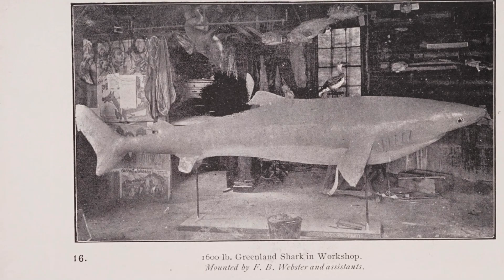Sharks of Longevity: The 9 Longest Living Sharks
In this exciting video, we dive deep into the incredible world of sharks as we explore the 9 longest-living shark species. From the majestic Greenland Shark to the elusive Wobbegong Shark, you'll discover the secrets of these ancient ocean dwellers.

Don't miss out on this informative and captivating exploration of the ocean's most enduring creatures. 🦈🌊